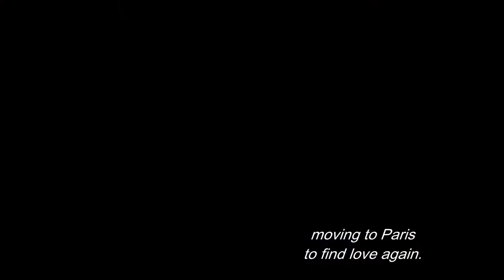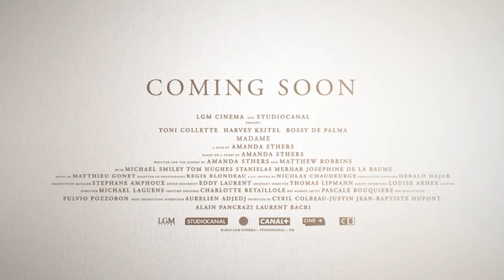MADAME - Paris Featurette - IN CINEMAS AUGUST 17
Adding a little spice to a waning marriage, Anne and Bob (Academy Award® nominees Toni Collette and Harvey Keitel), a wealthy and well-connected American couple move into a manor house in romantic Paris. While preparing a particularly luxurious dinner for sophisticated international friends, our hostess discovers there are 13 guests. Panic-stricken, Anne insists her loyal maid, Maria (Rossy de Palma), disguise herself as a mysterious Spanish noblewoman to even out the numbers. But a little too much wine and some playful chat lead Maria to accidentally endear herself to a dandy British art broker (Michael Smiley). Their budding romance will have Anne chasing her maid around Paris and finally plotting to destroy this most unexpected and joyous love affair.